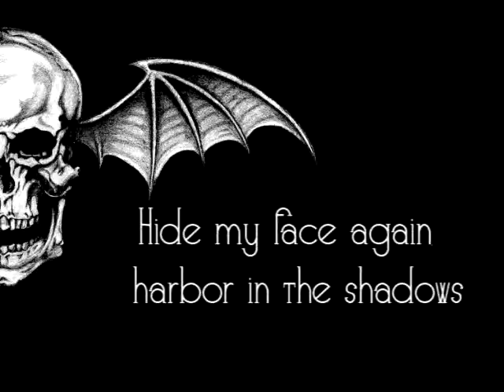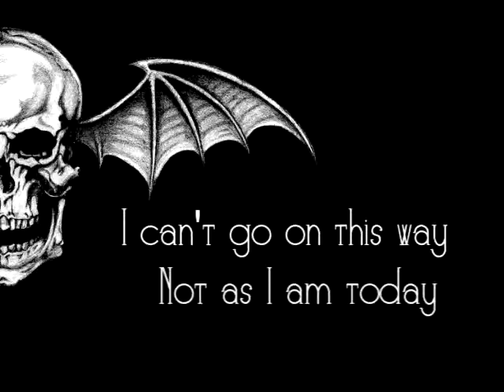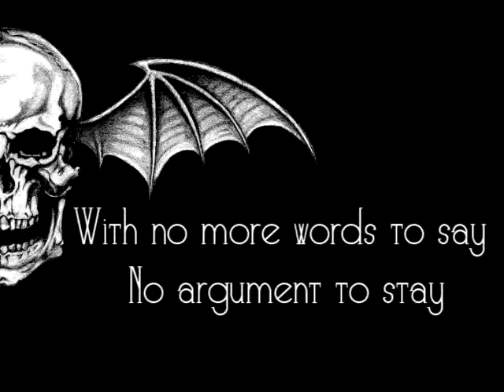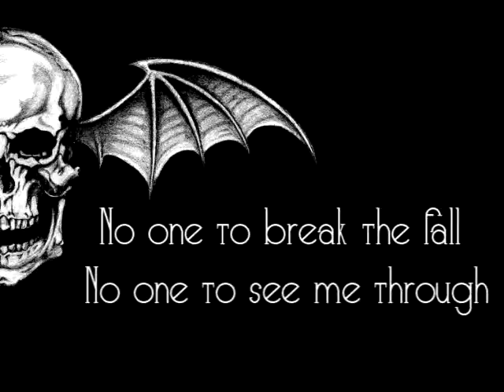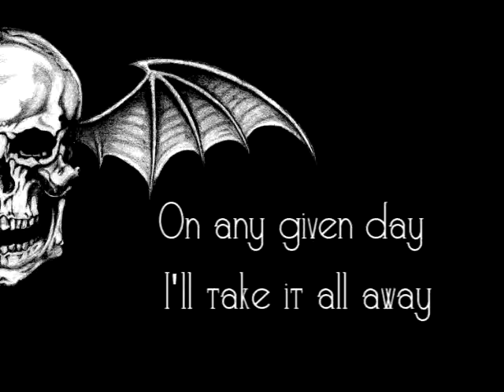Avenged Sevenfold - This Means War (Lyrics)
Hail to the King (2013)